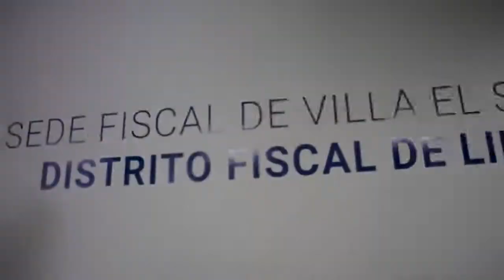UNIDAD MÉDICO LEGAL DEL DISTRITO FISCAL DE LIMA SUR